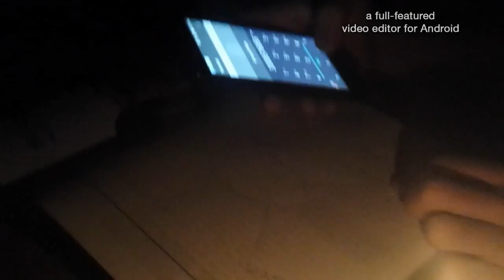Latest malayalam short film 2015-FINAL DECISION